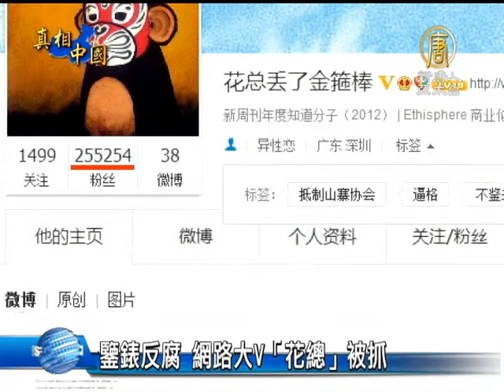【網路言論迫害_中國新聞】鑒錶反腐 網路大V「花總」被抓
【網路言論迫害_中國新聞】鑒錶反腐 網路大V「花總」被抓(NTDAPTV) 大陸知名網路大V「花總丟了金箍棒」（簡稱「花總」），目前已被警方控制，正在接受審訊。「花總」因鑒定中共官員所戴的名錶反貪，而得到眾多粉絲擁護。【新唐人亞太台2013年9月18日訊】

據《南方都市報》發布的快訊說，「花總」被抓的消息，已經得到北京警方的證實。雖然警方沒有透露「花總」涉嫌的具體罪名，但有消息認為應該與「網路謠言」有關。

據了解， 「花總」最早受到網民關注，源於2011年揭露「7.23溫州動車事故」現場，鐵道部部長盛光祖所帶的名牌手錶。從此「花總」開啟了他的鑒錶生涯。

2012年，「花總」再次鑒定揭發「表叔」楊達才所戴的多款名錶，從此在網路名聲大噪，粉絲暴增24萬，被網民譽為「鑒錶反貪專家」。

大陸網友 張先生：「他鑒定錶的時候是很謹慎的，他就是根據網路上的圖片鑒定是哪一款錶，有的時候不確定的時候他用詞很謹慎，他說是『疑似』」

「花總」此次的被抓，被不少網民認為是觸動了某些人的神經而遭到報復。

大陸網友 張先生：「這說明當局打壓大V的真實目的，並不是大V做了什麼違法的事情，它的根本目的就是為了打壓民意，因為大V代表了民意。」

近年來，「花總」揭發了近百名佩戴昂貴名錶的中共官員，一度令很多官員在公開場合不敢戴錶。在百姓拍手稱快的同時，也有不少貪官對他恨之入骨。

「花總」被抓後，有網民諷刺說，「『表叔』們終於可以鬆口氣了」！